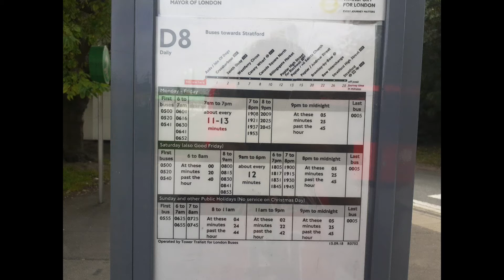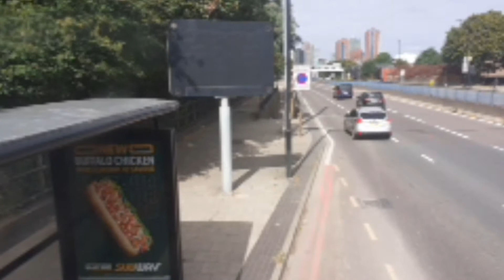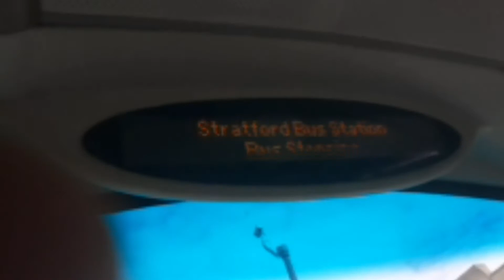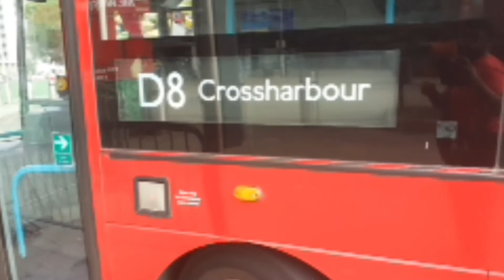Full Jounrney ON The ROUTE D8 Crossharbour - Stratford bus station (16991) (BJ11EAP)